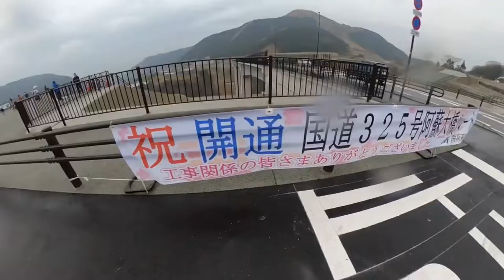阿蘇ミルク牧場＋月廻り温泉＋新阿蘇大橋のチョビット旅行♫熊本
阿蘇ミルク牧場＋月廻り温泉＋新阿蘇大橋のチョビット旅行♫